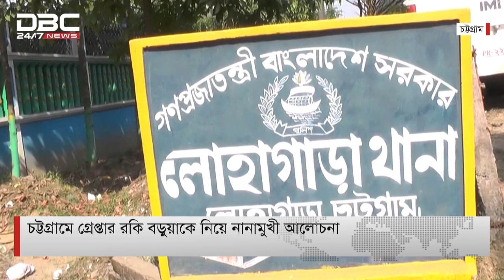চট্টগ্রামে গ্রেপ্তার রকি বড়ুয়াকে নিয়ে নানামুখী আলোচনা